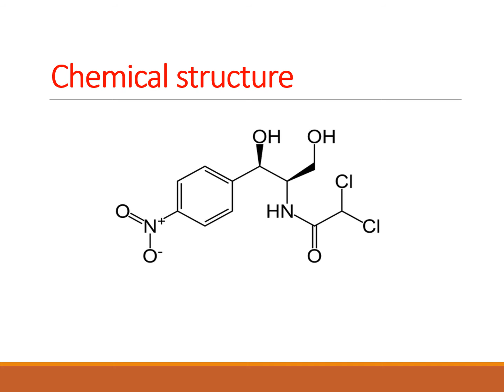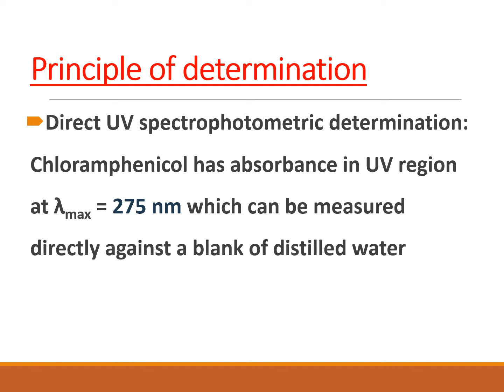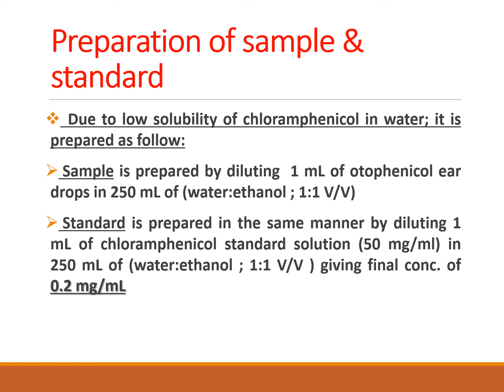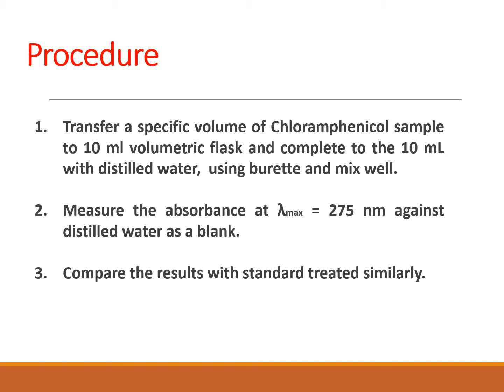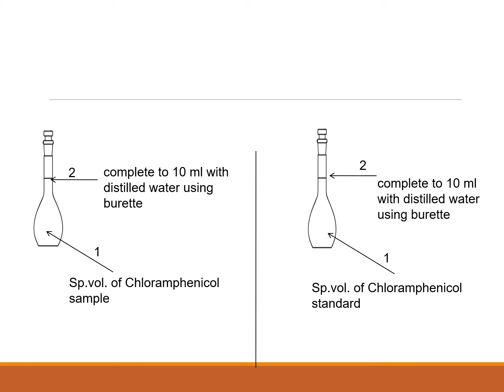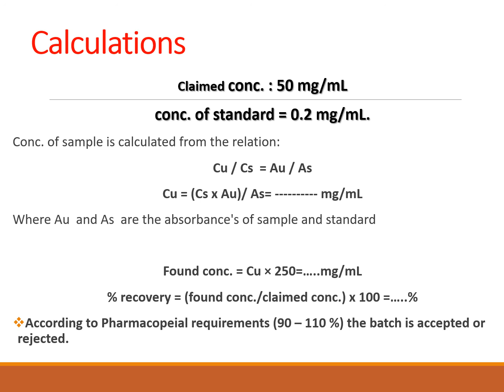Assay of Chloramphenicol- Practical (2)- Pharmaceutical Analysis and Quality Control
Clinical Pharmacy- Class 8- 2020